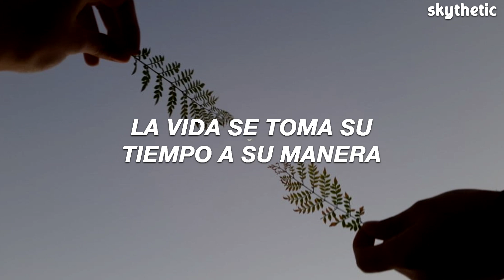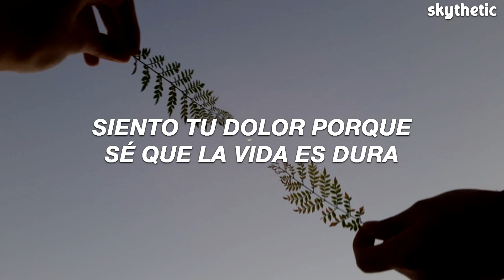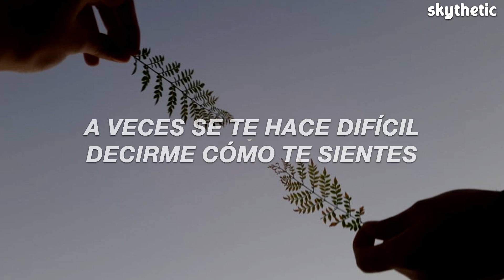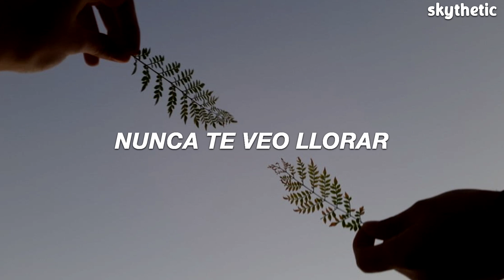MARINA - Highly Emotional People | Traducida al Español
🌼Letra🌼

MARINA - Highly Emotional People
[Verse 1]
Life is a game that the universe plays
We are the pieces in a puzzle called fate
Life takes its time in its own fashion
Emotions unfold like a superbloom in action
The universe hangs like a necklace from God
Jewels suspended in the cosmos
And it makes me believe, this is how we're meant to be

[Chorus]
'Cause we're just highly emotional people
And you don't need to hide
Sometimes it's hard to tell me how you feel
I never see you cry

[Verse 2]
All of the weight you have carried around
Feelings come up and you push 'em back down
I feel your pain 'cause I know life is hard
But you can let go of the pain in your heart

[Chorus]
You know it's safe to tell me how you feel

[Bridge]
People say men don't cry
It's so much easier to just lie
'Til somebody takes their life
Emotions are a part of our design